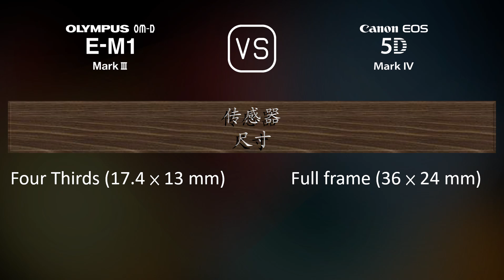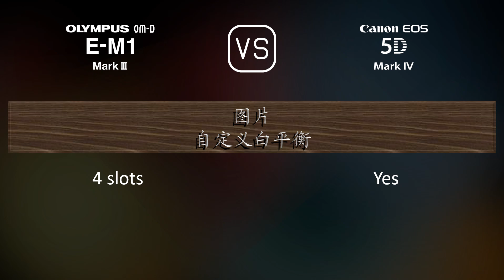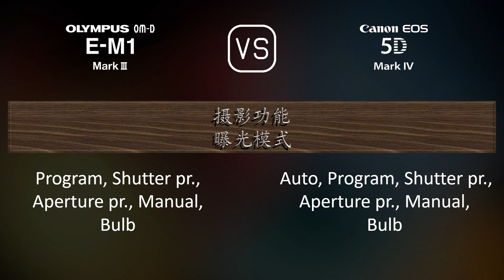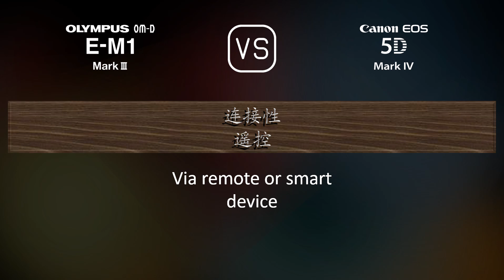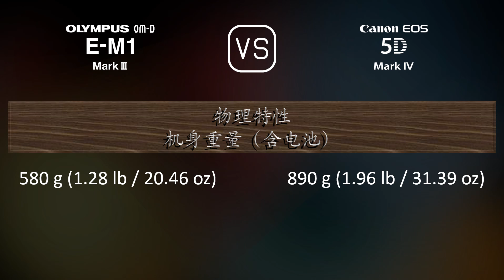Olympus OM-D E-M1 Mark III 与 Canon EOS 5D Mark IV 的规格比较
本视频是 Olympus OM-D E-M1 Mark III 与 Canon EOS 5D Mark IV 的功能概述和规格比较 (comparison of specifications)，希望对您有所启发。感谢您的支持。

00:25 推出
00:33 机身
00:40 传感器
01:01 图片
01:16 光学与对焦
01:41 屏幕
01:58 取景器
02:13 摄影功能
03:06 录像功能
03:20 贮存
03:24 连接性
03:49 物理特性
04:07 杂项